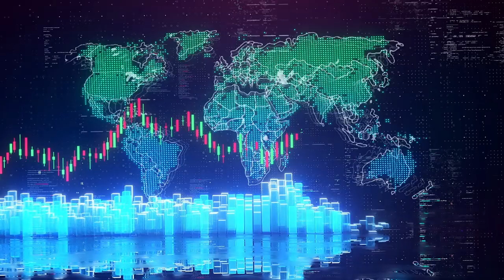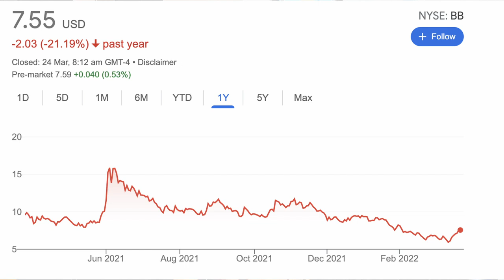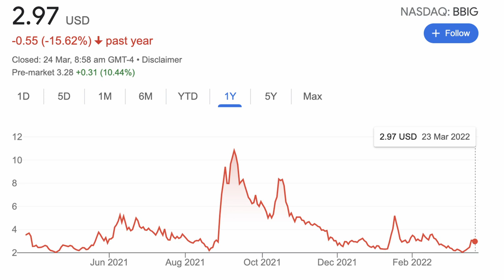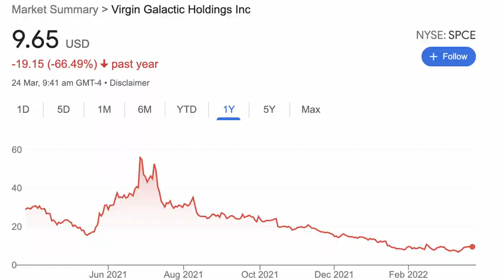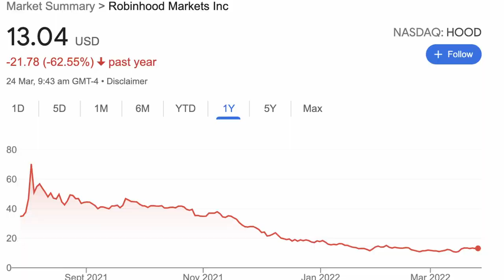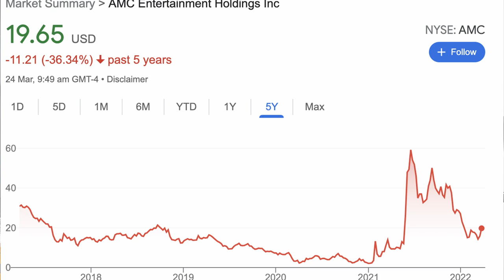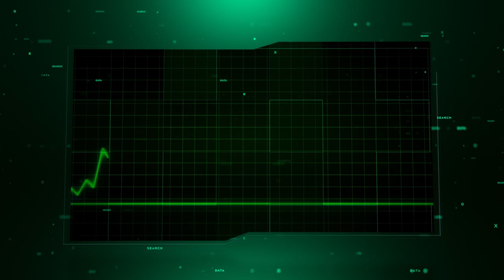🚀 THE NEXT AMC PUMP - New Meme Stocks That Could Moon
AMC and Gamestop are trending again.

With short interest building over the last few months, these names could be primed for another massive squeeze like we saw in 2021.

Today, we discuss some new picks that could ride the coattails of meme stock mania, if it is to make another appearance.